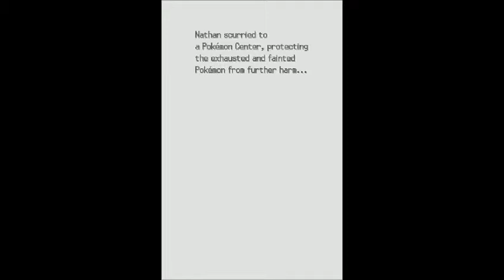Pokemon SoulSilver: Ep 6 - Bugsy You Fool!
We battle Bugsy for the second badge!